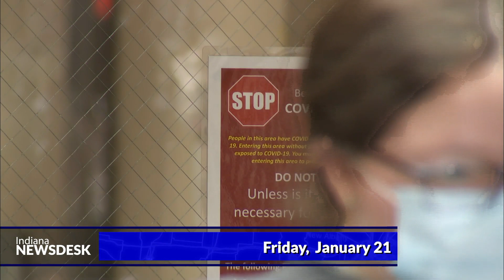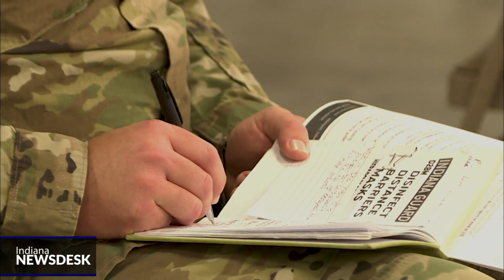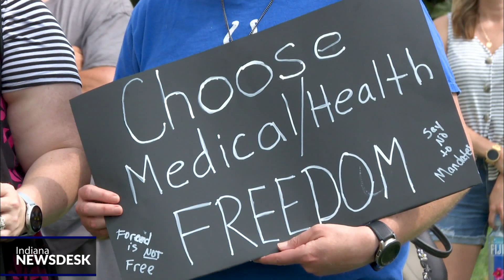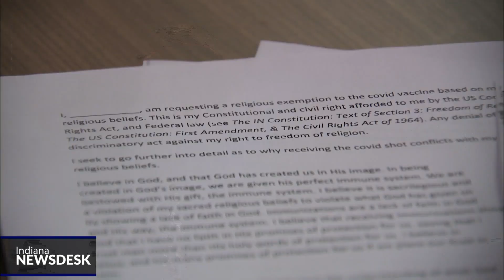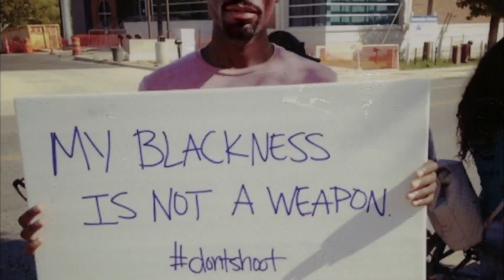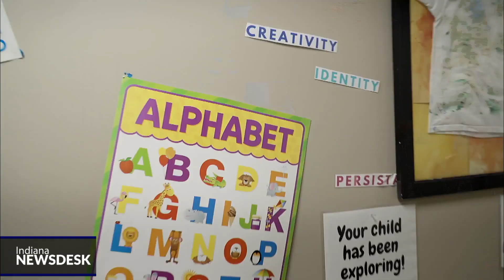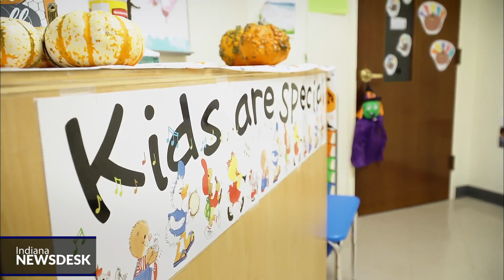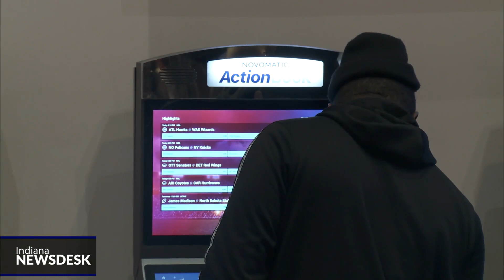Rural hospitals turning to National Guard, childcare challenges | Indiana Newsdesk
More News As COVID-19 hospitalizations in the state remain near record levels, many hospitals are turning to the Indiana National Guard for help. Ahead, we visit one rural Indiana hospital that is facing staffing shortages because of the pandemic.

Rural childcare providers have not been immune to the effects of COVID-19, but they were already facing a number of issues before the virus hit. However, new partnerships are helping address some of the challenges.

And, with Russian troops amassed on the Ukraine border, we talk to an IU expert about what could be in store for the region.